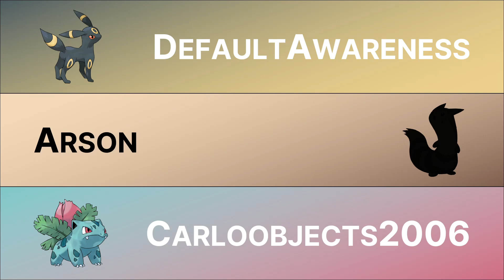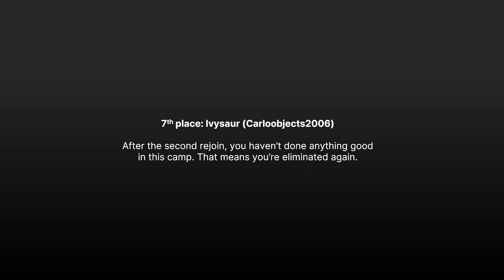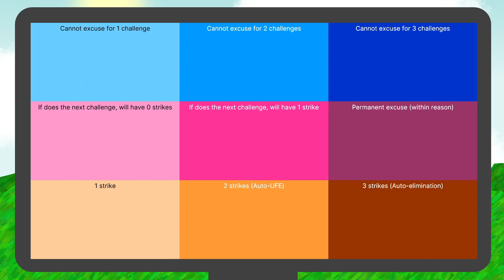FIRE 14A: Path to the Fiery Peak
F.I.R.E. is a camp where you are a Pokémon! There are 15 contestants, 2 rejoins, 2 debuters and ONLY 1 WINNER!

Let's see who is going to be booted out of FIRE's alumni...